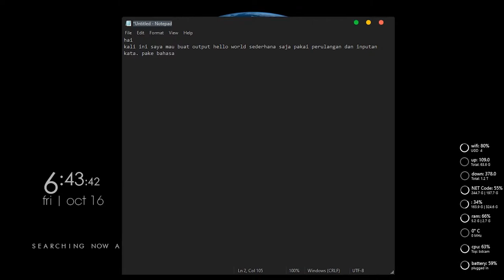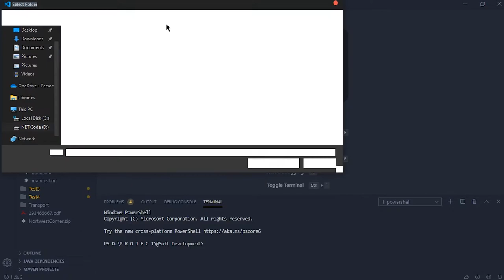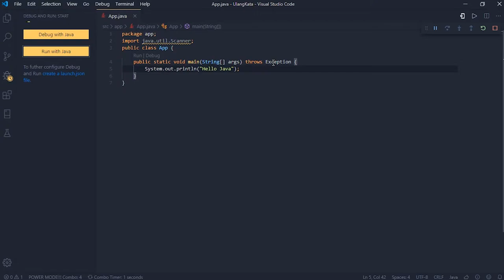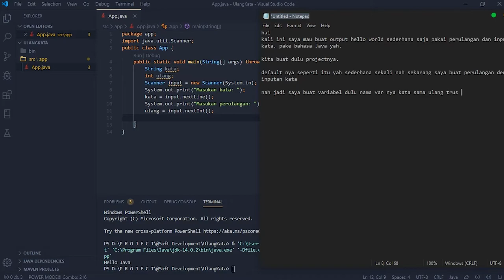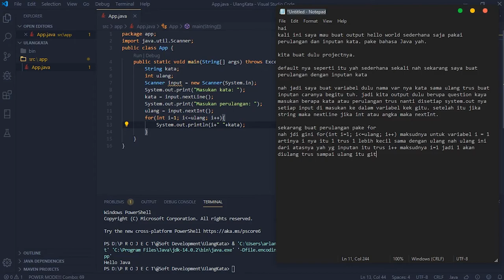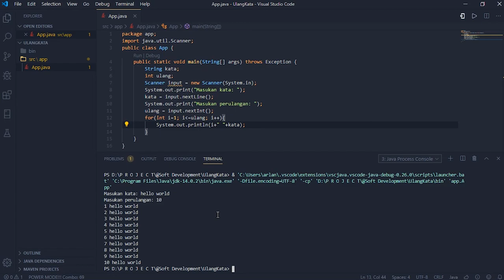Java | Perulangan Kata Sesuai Inputan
Untuk pemula yaa...